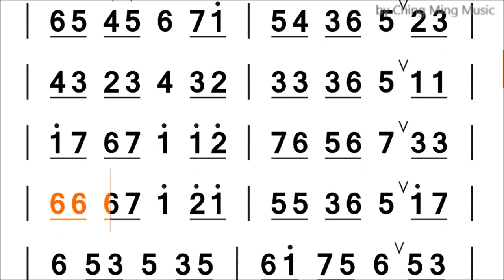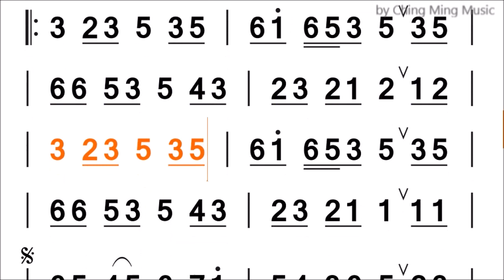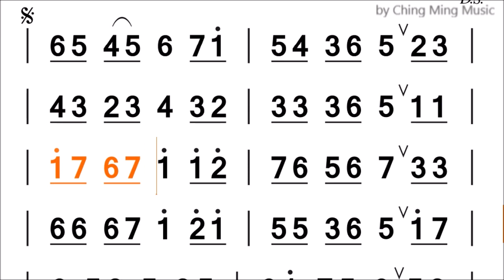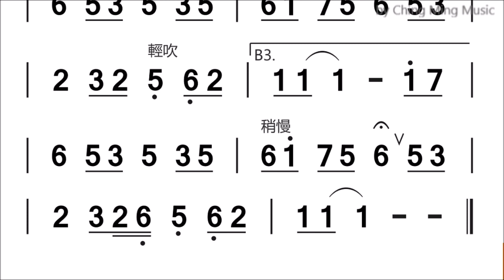A148-23.愛よ愛よ F#念鶴製譜